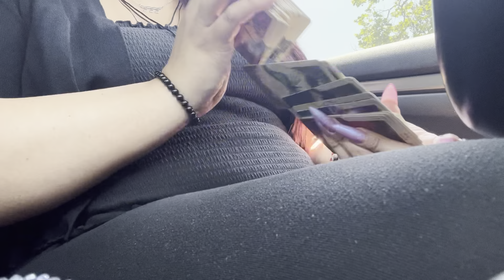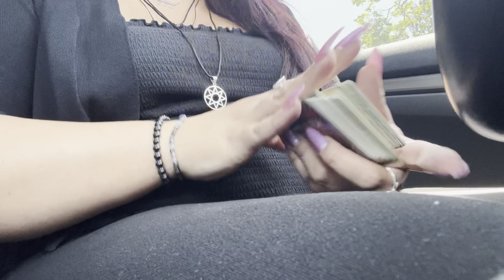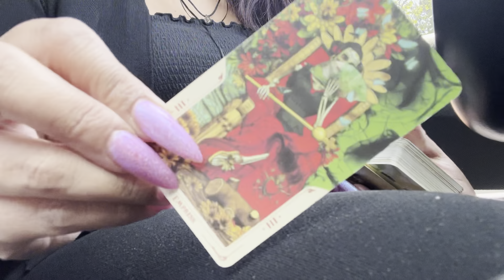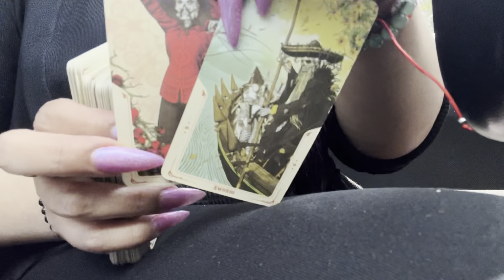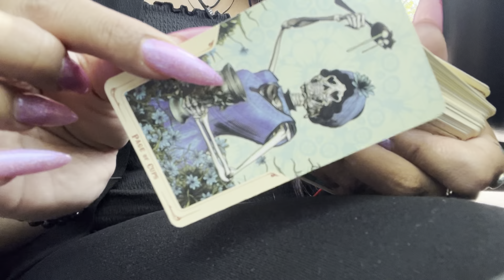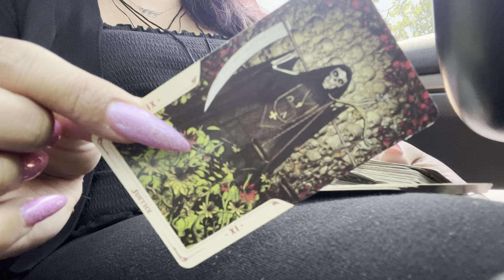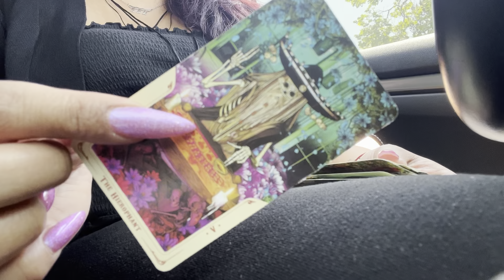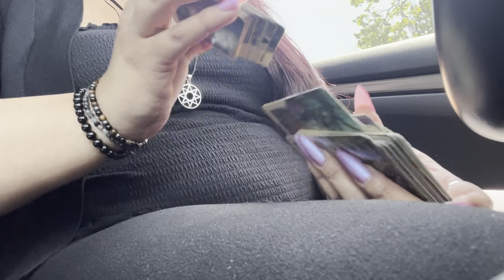SANTA MUERTE MESSAGES PICK A CARD 💀🔮🌙🦋🔥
For a personal reading or candle
work 📖 email 📧 me at ⬇️

Black Tourmaline not obsidian sorry! Pile 1 00:21 song (break on through by The Doors)

Iolite faceted
Pile 2 2:32 song (Brandy Youre a fine girl by looking glass)

Obsidian hematite tigers eye
Pile 3 8:46 song (F.F.F. by Bebe Rexha)

Join Membership 🤗💖🦋✨

@MOONLIGHTSHADOWS 2020 ALL RIGHTS RESERVE